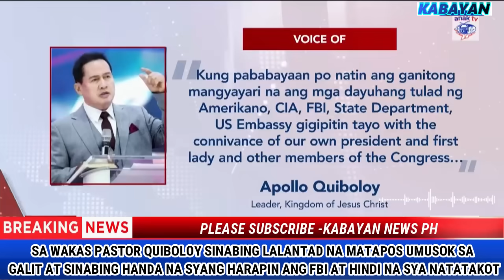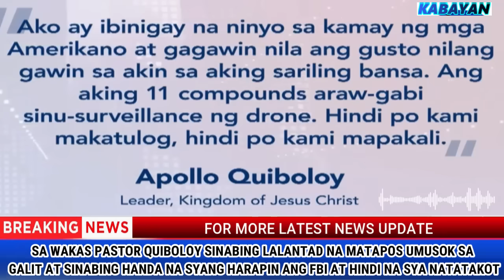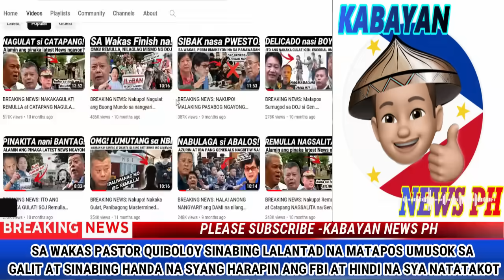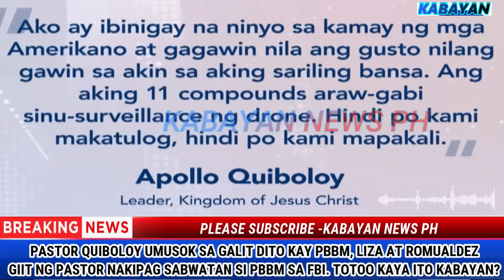Sa WAKAS Pastor Quiboloy Lalantad na! PBBM HONTIVEROS Nagulantang sa Naging DESISYON matapos HUMARAP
COURTESY: BOMBO RADYo/FPRRD

SPEAKER ROMUALDEZ
PBBM
PRESIDENT BONG BONG MARCOS JR
BONGBONG MARCOS
BBM-SARA UNITEAM
MAYOR SARA DUTERTE
BBM-SARA UNITEAM
PRESIDENT MARCOS
PRES MARCOS
VICE PRES SARA DUTERTE
VPSARA
RAFFY TULFO
SEN TULFO SEN RAFFY
IDOL RAFFY
PRES DUTERTE
SMNI
KA ERIC
MARCOS GOLD
PERCY LAPID
GENERAL BANTAG